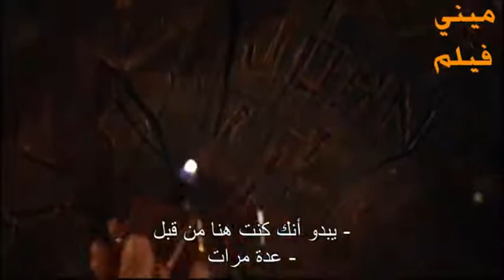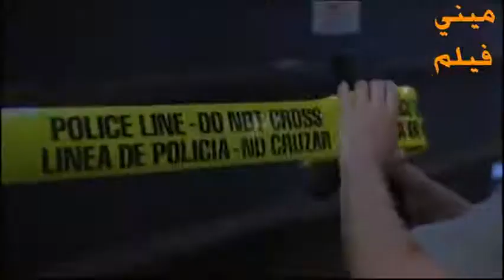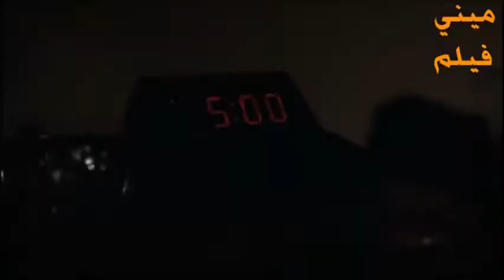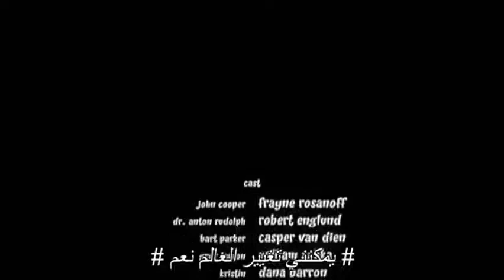python(2000) Action Horror movie 🍿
watch Python 2000 Hollywood Action Horror movie, Adventure movie.
starring frayne Rosanoff, Robert Englund, Casper Van Dien, William Zabka.